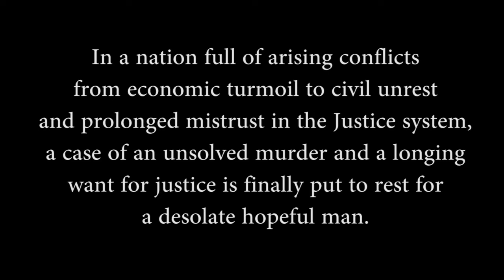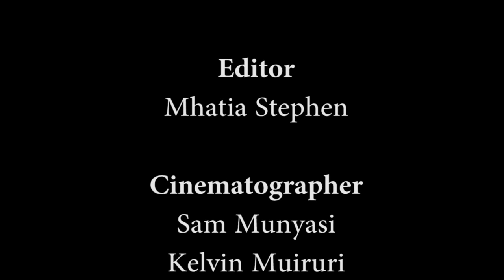Just Justice Short Film by Kenn Nyaga